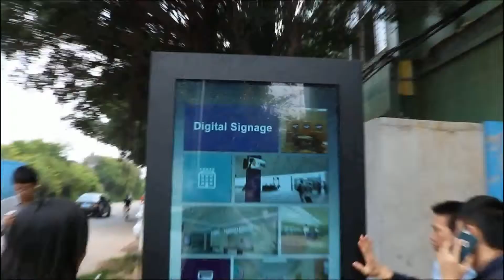[Russian]IP65 водонепроницаемый наружный цифровой вывесок киоск н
Наружная цифровая вывеска
1, адаптировать оригинальные LG Samsung высокой яркости на открытом воздухе ЖК-панели, 1500 нит до 2500 нит яркости
2, поддержка FHD 2K 1920 x 1080 и разрешение UHD 4K 3840 x 2160
3, класс защиты IP65, защищенный от атмосферных воздействий пылезащитный корпус, защитное стекло с защитой от ударов + 6 мм, может работать во всех условиях,
4, Специальная разработанная система охлаждения вентилятора с высококачественными вентиляторами и кондиционером для всех приложений для наружной рекламы
5, Гибкие возможности платы управления, Windows и Android.
6, Adapt Германия Технология красок Akesu
7, бирка покупателя OEM ODM подгонянная коробка пакета имеющаяся
Основная продукция: наружный ЖК-дисплей IP65, наружный цифровой киоск для наружной рекламы IP55, сенсорный экран для наружной рекламы, 10-тонный сенсорный экран с открытым экраном, наружный ЖК-дисплей, наружный рекламный киоск, ЖК-дисплей на открытом воздухе